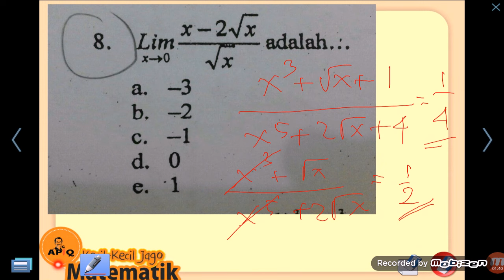Matematika 3 Limit Menuju 0 Cara Mudah Cepat Paham